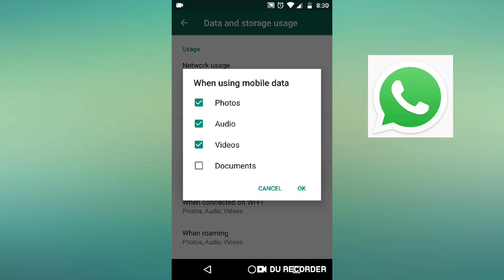How to Stop WhatsApp from Downloading and Saving Photos, Videos Automatically on Android,